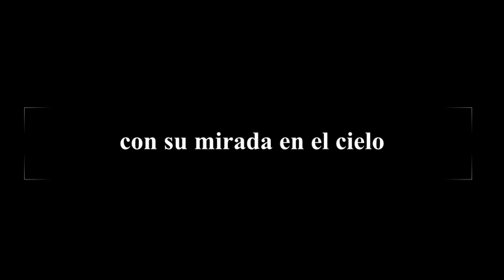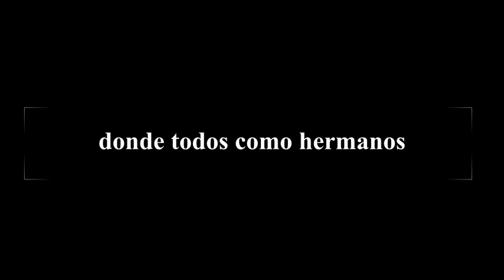"Manuel sueña"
Letra: Silvina Reinaudi
Adaptación y grabación: Federico Vázquez Gil

Sueña un sueño libre y claro
Manuel, el americano,
sueña que sueña una Patria
Manuel Belgrano.

Manuel el americano,
con su mirada en el cielo
que cruzan palomas blancas
en suave vuelo.

Suena un sueño de hombre bueno,
un sueño de libertad,
donde todos como hermanos
vivan en paz.

Vuela una blanca paloma
en el cielo americano,
la bandera de la Patria
que sueña Manuel Belgrano